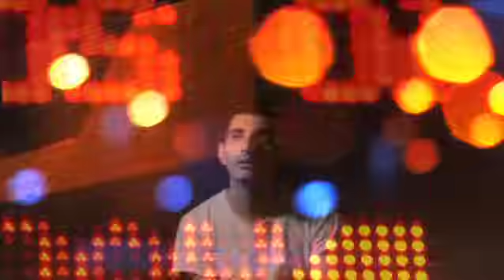Teleradio Donoso - Eramos Todos Felices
Tercer single del álbum Bailar y Llorar. Dirigido por Alex Anwandter y Diego Adrián, dirección de fotografía, cámara y montaje por Francisco Anwandter y efectos especiales de Paulina Giustinianovich. Producción Carlos Fonseca.